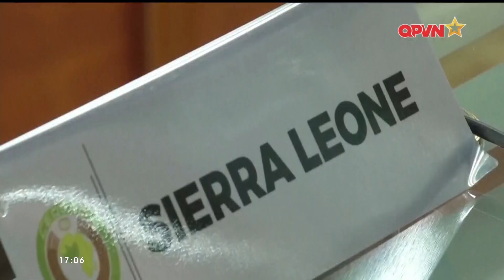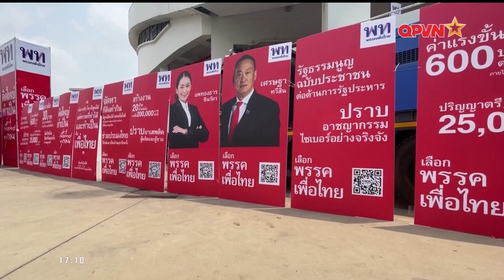📺 SBQS | Chính quyền quân sự tại Niger đã từ chối nhượng bộ trước bất kỳ đe dọa nào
► Nội dung: Trong tuyên bố mới nhất, lãnh đạo chính quyền quân sự Niger lên tiếng phản đối các biện pháp trừng phạt cũng như không chấp nhận hành vi can thiệp vào công việc nội bộ của Niger. Tướng ABDOURAHMANE TCHIANI - Lãnh đạo chính quyền quân sự Niger
"Chúng tôi bác bỏ toàn bộ những lệnh trừng phạt này và từ chối nhượng bộ trước mọi mối đe dọa, dù chúng tới từ đâu. Chúng tôi từ chối bất kỳ sự can thiệp nào vào công việc nội bộ của Niger”".
⭐️VŨ KHÍ ⚡TIN NÓNG 🔥 THỰC CHIẾN 📺 TIN TỨC 📽 PHIM TÀI LIỆU 🟢 Talk 🔴 Livestream 🎧 Voice off